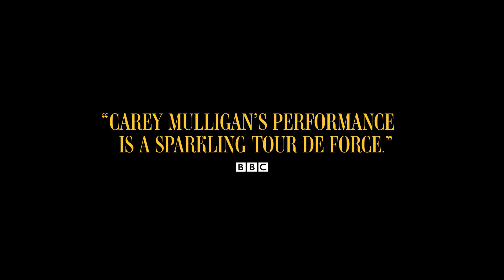Maestro | Official Trailer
Plot
From Director Bradley Cooper, Maestro is the towering and fearless love story chronicling the lifelong relationship between cultural icon Leonard Bernstein and Felicia Montealegre Cohn Bernstein. A love letter to life and art, Maestro, at its core, is an emotionally epic portrayal of family and love.

Premiere November 22
watch for infections